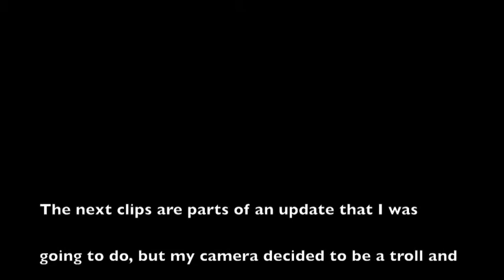Tina's Japan Vlog #14: Mornings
An everyday morning with Tina's first host family. :)